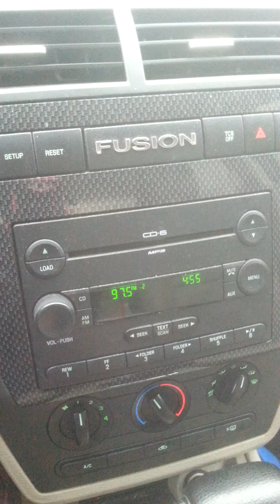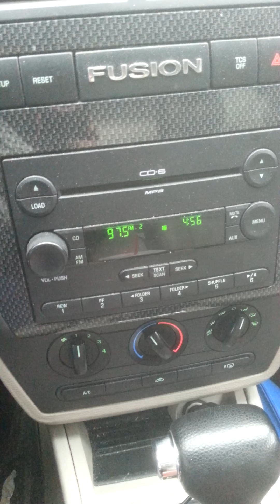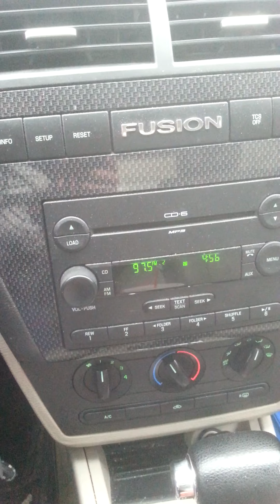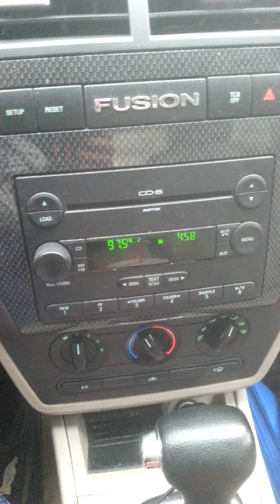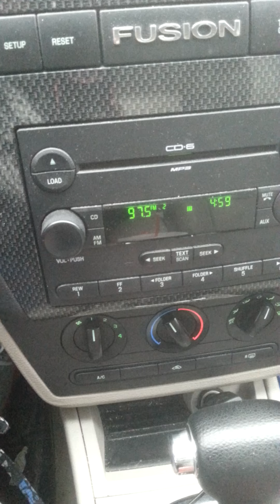97.5 plays Tie Me Kangaroo Down Sport on repeat Part 2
97.5 plays Tie Me Kangaroo Down Sport on repeat Part 2

Best road trip ever!